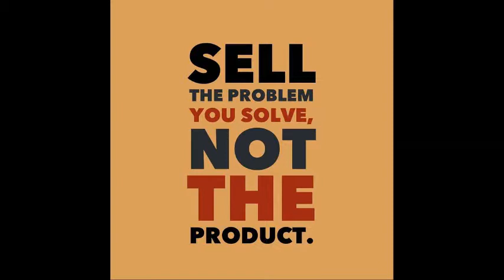YOUR BIG WHY | next Your WHAT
"When you are clear on YOUR BIG WHY, there is NO "How" too High!